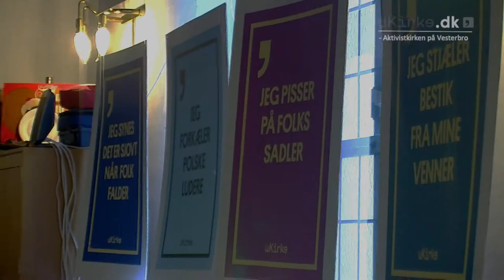Eksamensfilm om uKirke - Line Gammelgaard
Eksamensfilm om uKirke af Line Gammelgaard.